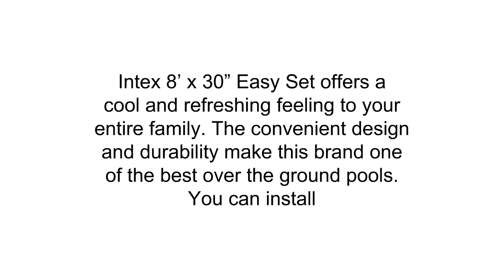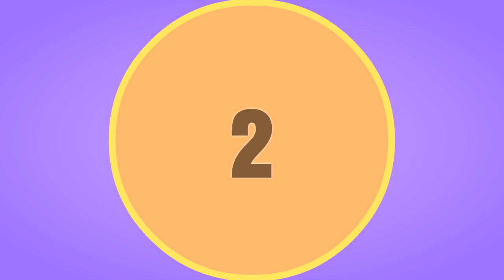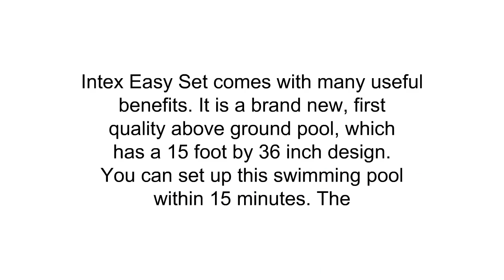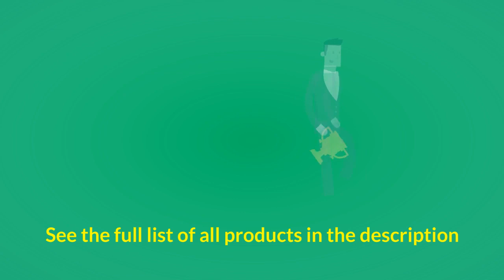Best Above Ground Swimming Pool Reviews 2019 - Above Ground Swimming Pool To Purchase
3. Intex 8' x 30" Easy Set Inflatable Above Ground Polygonal Pool with Filter Pump
2. Intex 15' x 36" Easy Set Above Ground Swimming Pool
1. Heritage TA 1852GP-DXP Taos Complete Above Ground Pool, 18-Feet x 52-Inch